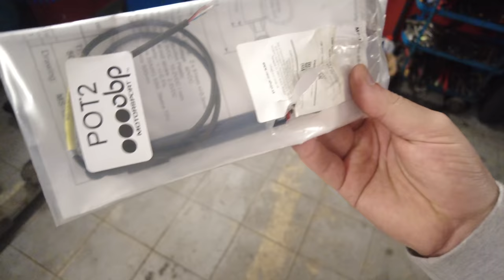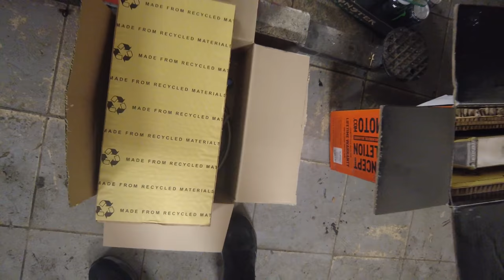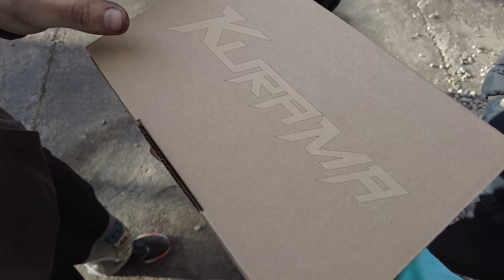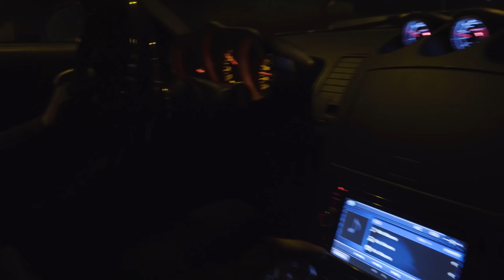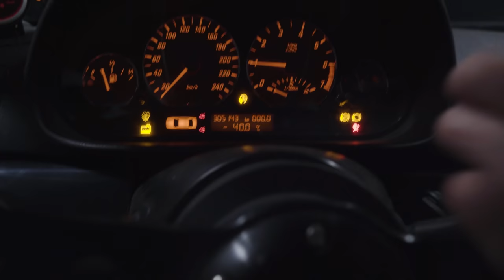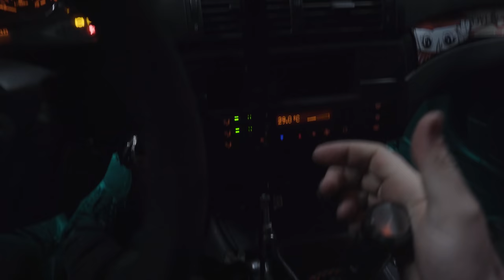Drifty s FABII? | Motor po generálce! | Weekly ve čtvrtek! | Weekly vlog #15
SLEVOVÝ KÓD NA ▶️ souhrada09 (Sleva + pošta free)

🔥Weekly vlogy budou nově každý čtvrtek! 🔥

Časy:
0:00 Upoutávka
0:10 Intro
0:15 Pondělí - úvod, garáž a nová kára
8:50 Úterý - cesta pro SRko
14:55 Čtvrtek - Peťa přivezl vstřiky
16:10 Čtvrtek - Rendolfova RX8
18:31 Čtvrtek - Vykládání SRka na garáži
24:32 Čtvrtek - Noční projížďka Zkem, E46kou a S13kou
29:08 Pátek - RX8 zespodu
31:24 Pátek - povídání o SRku
33:12 Pátek - Drifty s předokolkama? Libros
47:11 Zakončení
47:24 OUTRO